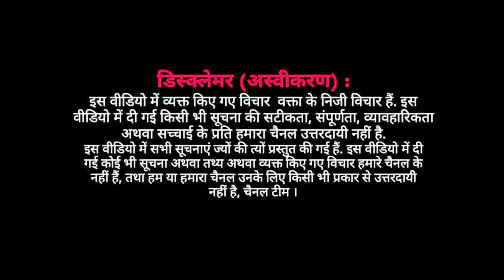EP : ये चूड़ियाँ मेरे किसी मुस्लिम भाई ने फ़िरोज़ाबाद में बनाई हैं।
दिल्लीः जंतर मंतर पर आख़िर क्यों कहीं ये बात की मेरे भाई ने बात ।